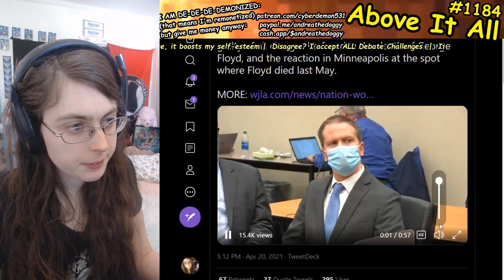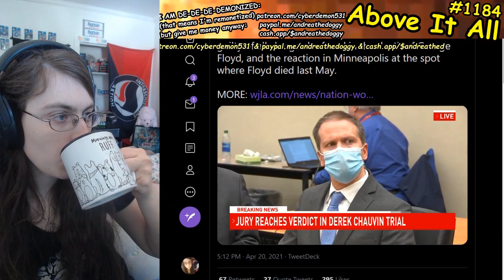Dereck Chauvin: Guilty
Send me money to help me eat tomorrow!